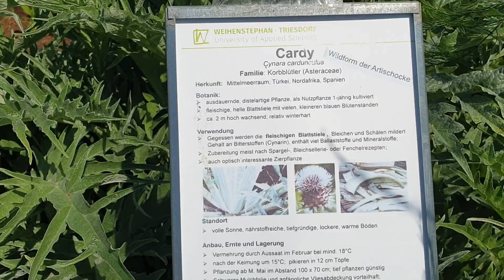VIDEO DIFERENTE- TRATOR DO FUTURO - JARDIM( MEU) DO FUTURO !!!!!!!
Apoio da Alemanha : IBAN  DE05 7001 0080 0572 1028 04
BIC : PBNKDEFF - apoio da Europa precisa da BIC e IBAN